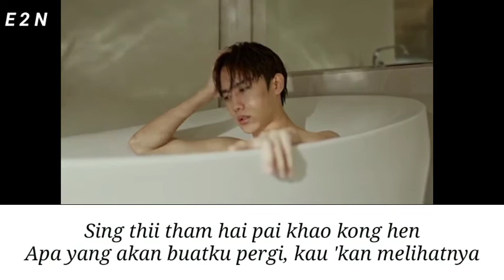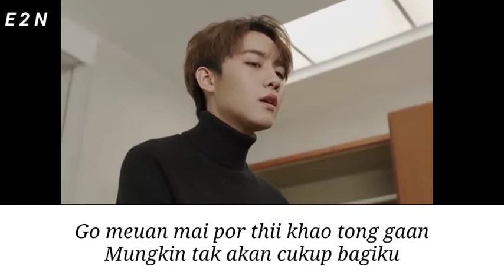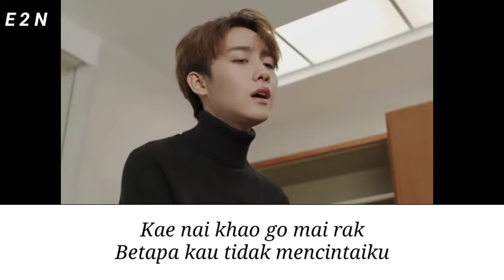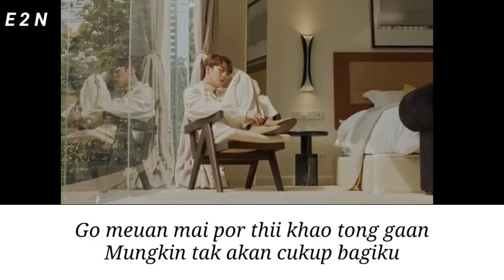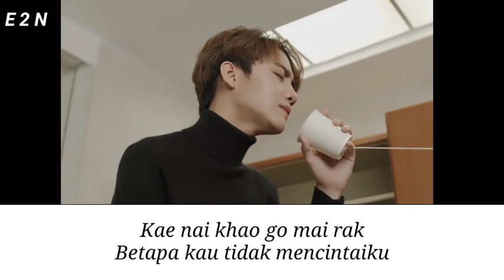(INDOSUB) MARKSIWAT - แค่ไหน(เขาก็ไม่รัก) (Sigh)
Maafkan bila ada salah interpretasi bahasa